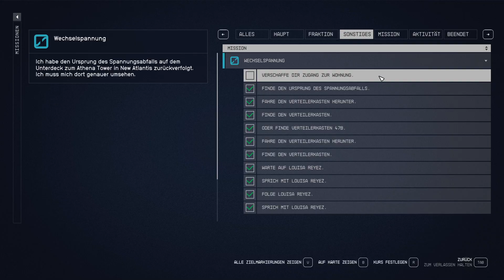Let’s Play Starfield #11 Samson Cebrail – ein Kunsthändler in New Atlantis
In New Atlantis treffen wir Samson Cebrail im Let’s Play Starfield.

Streaming: OBS Studio, Restream, XSplit Broadcaster, Wirecast
Schnitt: Adobe Premiere Pro CS6, Adobe Premiere Pro CC
Bildbearbeitung: Adobe Photoshop CS6
Kodierung: XMedia Recode, Adobe Media Encoder 2019
Herstellerangaben:
Starfield
⯈ Entwickler: Bethesda Game Studios, Todd Howard, Emil Pagliarulo, Istvan Pely, Matt Carofano
⯈ Komponist: Inon Zur
⯈ Herausgeber: Bethesda Softworks
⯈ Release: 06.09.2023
⯈ Plattform: Microsoft Windows, Xbox Series X/S
⯈ Engine: Creation Engine 2
⯈ Genre: Action-Rollenspiel
⯈ Thematik: Weltall, Science-Fiction
⯈ Spielmodi: Einzelspieler
⯈ Bedienung: Tastatur und Maus, Controller
⯈ Systemminima: Betriebssystem: Windows 10 version 21H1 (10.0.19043)
Prozessor: AMD Ryzen 5 2600X, Intel Core i7-6800K
Arbeitsspeicher: 16 GB RAM
Grafik: AMD Radeon RX 5700, NVIDIA GeForce 1070 Ti
DirectX: Version 12
Speicherplatz: 125 GB verfügbarer Speicherplatz
Zusätzliche Anmerkungen: SSD Required
⯈ Medien: Download
⯈ Sprache: Deutsch, Englisch
⯈ Version:
⚠ Altersfreigabe: USK 16 PEGI 18 ⚠
Vielen Dank für die Spende des Keys zum Titel, SuperSpilli!